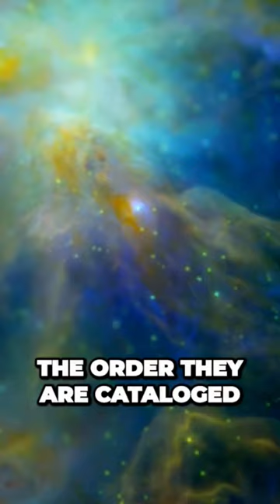How Stars Are Named?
Discover the fascinating process behind naming stars, from ancient mythologies to modern scientific conventions. With stunning visuals and engaging storytelling, explore the diverse traditions and scientific classification systems used to categorize and identify stars. Join us and unlock the celestial secrets that have fascinated humanity for centuries.